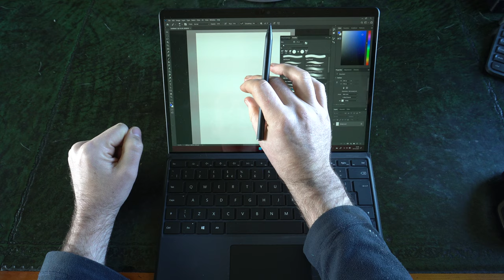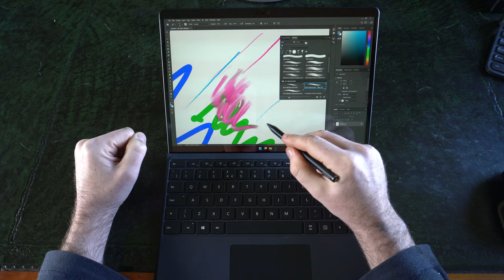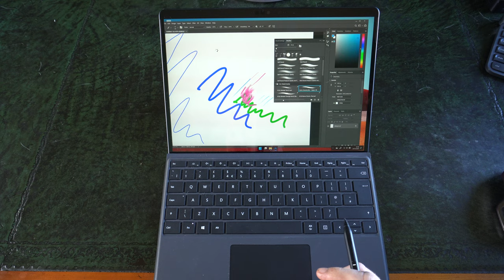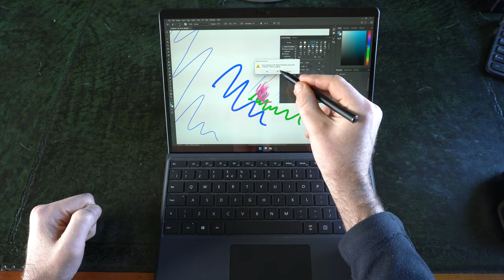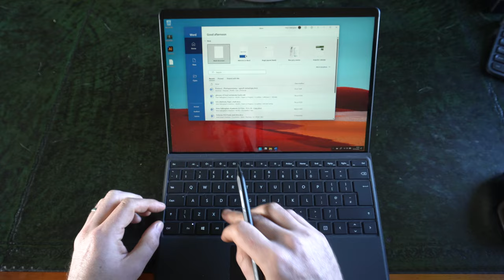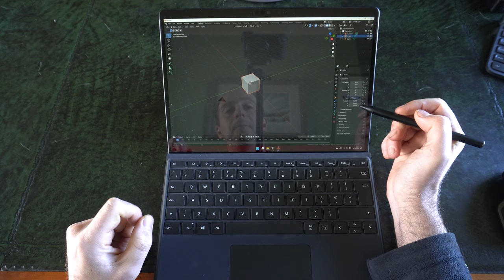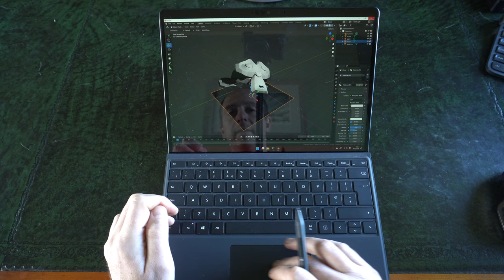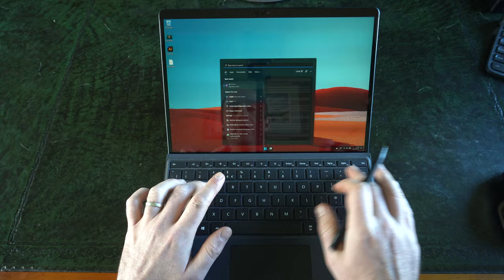Surface Pro X - Windows 11 x64 and Android Emulation, plus Photoshop, Illustrator, and Blender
Showing the state of x64 emulation in Windows 11 as at 21/11/21.  Blender and Illustrator run through x64 emulation at a 'good enough' level for a secondary device.  You still wouldn't want to rely on a Pro X as a main device if you do heavy work often though.  Illustrator can't be installed via creative cloud. Instead, install to another computer then copy the files across after installing ARM-based Creative Cloud.

Photoshop/Camera RAW now run natively.  Photoshop performance is really good, though CameraRAW is quite a bit slower than on even a Surface Go 2.

Android apps run well (once started).

Pen used is Renaisser 520, which I prefer over the Microsoft pen